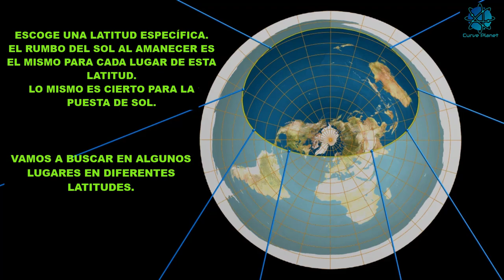SOLSTICIO DE INVIERNO REFUTA LA TIERRA PLANA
Sólo toma un minuto desacreditar a la Tierra plana.
Resubida de un vídeo muy corto cargado por primera vez hace dos años y medio.
Mientras tanto, he sido prohibido por los siguientes 46 canales de FE:
11rtyu
Anti-Globe
CC
Chad Preston Official
Cleary
Daniel Pratt
DITRH
Don't Sphere The Truth
Eric Dubay
EYE LEVEL Awakening
Flat Earth Truth Alerts!!!
Flatty McFlatface
FPV Angel
Francis Judge II
Fresh Look At Thruth
Globebusters
Heaven Above Earth Below
James Mann
Jasper Covell
Jeranism
Jon Do
Just Plane Science
Kyle Adams
Lev Gabrilov
Level Earth Observer
MrThriveAndSurvive
Nathan Thompson
Noorrani Rannoo
Patrick Shank
Philippe Rockholt
Phuket Word
QNFee
Russianvids
Taboo Conspiracy ii
The Bloody Truth
ScubaDracula
Stay Flat Media 7
That Guy
The Flat Earth
Thruth N Time
Under No Pressure
Vincent Rhodes
wide awake
Zetetic Flat Earth

...y tal vez más! ¿Quién sabe?

Gonzalo Rodriguez
Hugo Perez
Uruguayos mata reptilianos y entrenados por la CIA
NShender
Antimagufos Aviacion
AdriksenMyself
Continuum Cuántica
Dragon Dojo
Jose Loco
La Bestia Parda
Pablo Fernández
Xaranp Elixir
Jorge Diaz
vvv

Danvegas